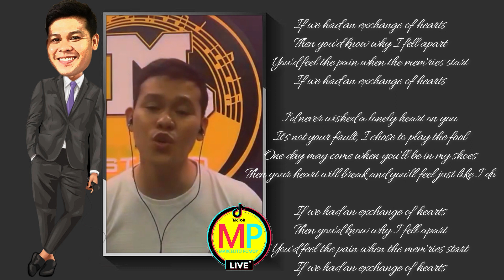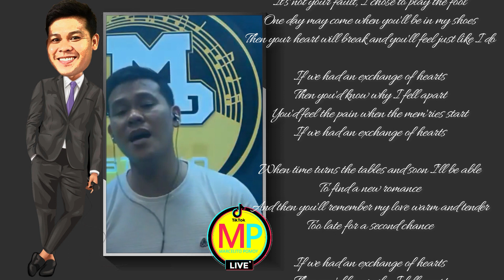Marcelito Pomoy sings Exchange Of Hearts @Tiktok Live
Our idol, let's listen to the songs of MaecelitoPomoy
The Voices of MarcelitoPomoy

MarcelitoPomoy @Tiktok Live
Marcelito Pomoy sings Exchange Of Hearts  by David Slater @Tiktok Live